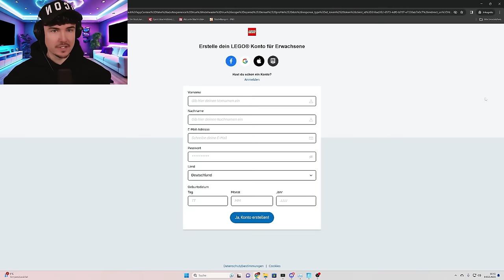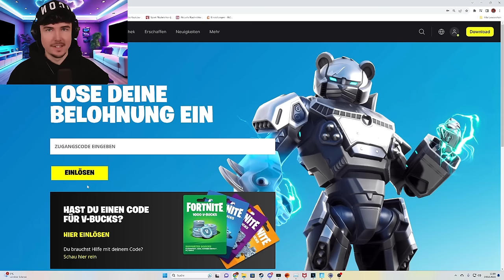So bekommst DU 7 SKINS GESCHENKT (Danke Fortnite)